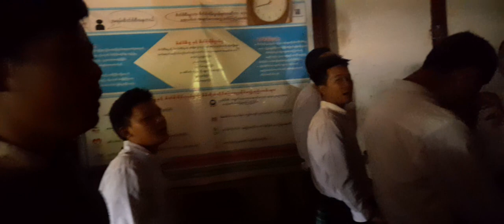"Praise & Worship" Wunpawng Shanan No-28,နမ္မတီး 13-19.11.2023